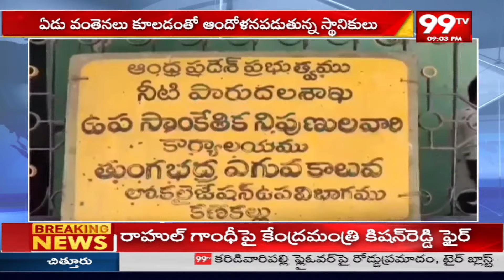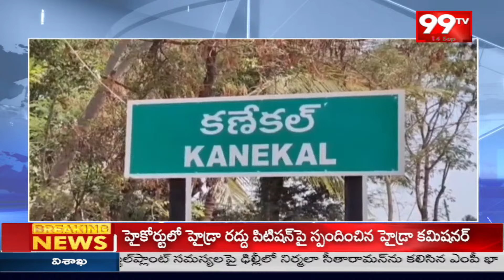అనంతపురంలో కూలిపోయిన వంతెన..నిలిచిన రాకపోకలు | HLC canal bridge collapse At Anantapur